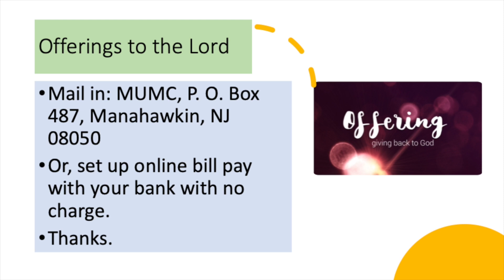Service for Sunday, February 5, 2023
Jesus demonstrates His divine balance between grace and truth in the story of the woman in the temple (John 8:1-11).  Two lessons: 1. All have sinned.  2. Offer grace in truth.  Uphold truth in mercy.